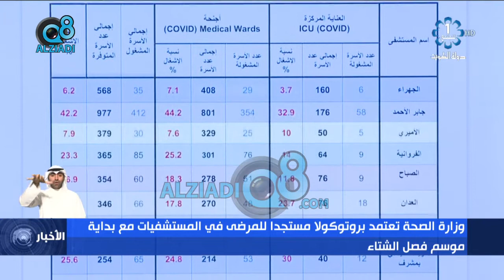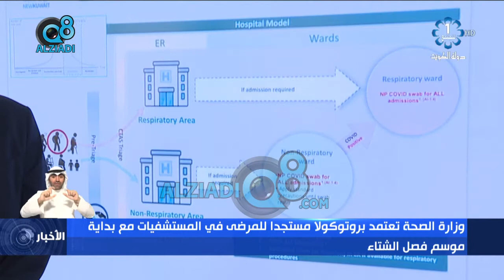وزارة الصحة تعتمد بروتوكولا مستجدا للمرضى في المستشفيات مع بداية موسم فصل الشتاء